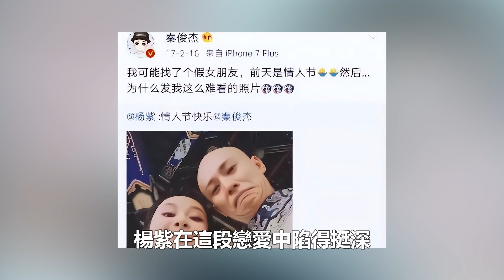31歲楊紫否認新戀情：多次強調自己單身，害怕被90小生利用炒CP？肖戰忍不住說出漏嘴！娛樂名星#楊紫#肖戰